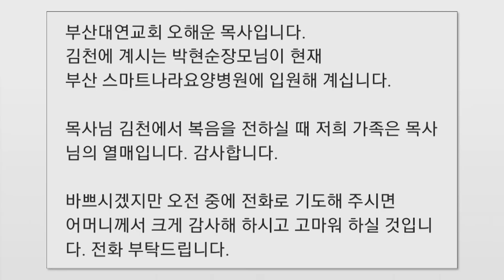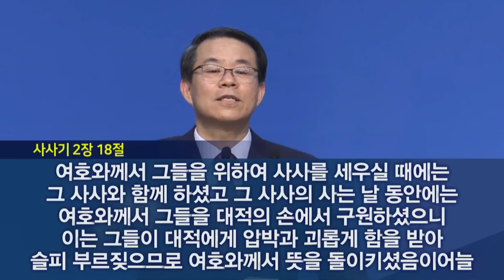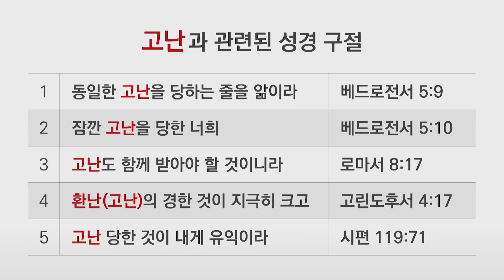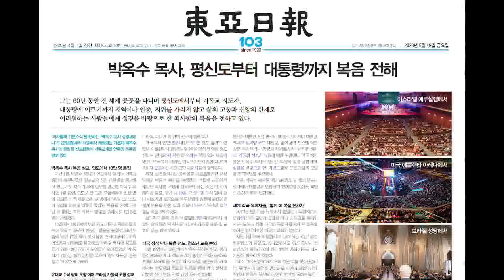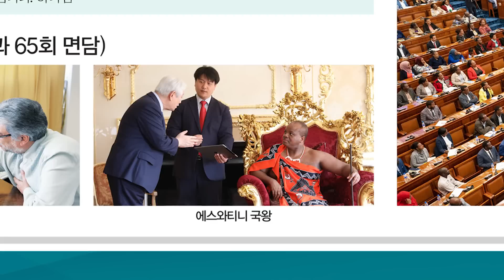인생의 가시 | 2023년 05월 21일 | 이헌목 목사 | 기쁜소식양천교회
제목 / 인생의 가시(고난 당한 것이 내게 유익이라)
성경말씀 / 역대하 26장 1절 - 16절
강사 / 이헌목 목사
기쁜소식 양천교회
담임목사 : 이헌목 목사

※ 예배(온라인) 시간 안내 ※
- 주일 오전 예배 | 오전 10:00
- 주일 오후 예배 | 오후 19:00
- 수요 오후 예배 | 오후 19:30